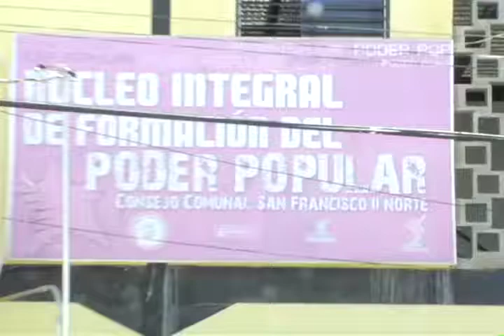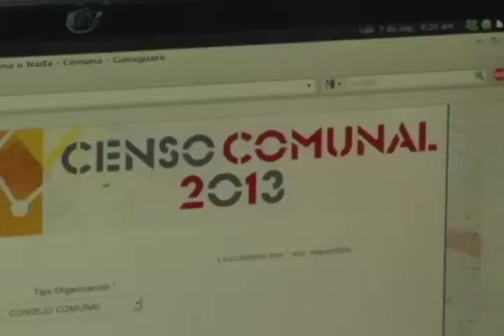Censo Comunal 2013 Infocentro San Francisco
Operativo Especial:
Censo Comunal 2013

Infocentro San Francisco

En marco del llamado del comandante eterno Hugo Rafael Chávez Frías, de ¡Comuna o Nada! el presidente Nicolás Maduro nos hizo el llamado de acudir este fin de semana al Censo Comunal 2013, con el fin de organizar los datos de todos las comunas, consejos comunales, movimientos sociales y salas de batallas a nivel nacional.  A través del censo se dará a conocer los potencialidades, dificultades y realidades sociales de cada uno de los ámbitos comunales, rumbo al fortalecimiento del poder popular.

El Infocentro de San Francisco es uno de los 9 Infocentros de la parroquia Juan de Villegas de Mun. Iribarren, Edo. Lara que se suman para garantizar acceso del poder popular a la jornada del censo.  La vocera Eyilda Guedez de la Comuna Andrés Eloy Blanco, confirma que este censo es necesario para el cumplimiento del legado del comandante Chávez.  El vocero parlamentario, Beltrán Rodriguez Riera, cuenta que el proceso de organización de la Comuna Andrés Eloy Blanco ha sido una lucha fuerte pero bien organizado que ha generado muchos logros y faltan muchos más por lograr y se cuenta con el censo para seguir profundizando este proceso.